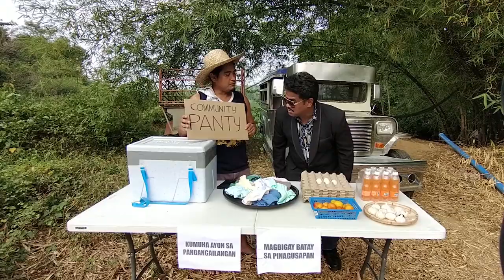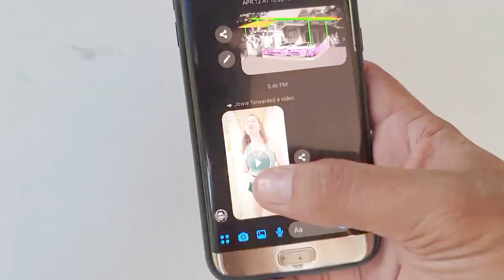BEN TUTMO EP3 - COMMUNITY PANTY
Nagreklamo si Mang Jose kay Ben Tutmo dahil imbes na pagkain ay puro salawal ang naging donasyon sa kanyang community pantry

SEND SUPPORT VIA GCASH: 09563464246

Please connect and support our JAM SelfieSkit Family.

STRAWBERRY JAM MEMBER---
Belleza Chubby

RASPBERRY JAM MEMBER---
Maeda Fam

BLUEBERRY JAM MEMBERS---
Arts by Ayerie
BaJoY Covers
bien k capacion
BLESSED HARTFIELD
Chubby Chubbs
Em Chy
JAM Papa Andrew
JAM Papa Mark
Love For Downs
mari desu
Mervic Vicky Monocillo
Stussy Princess
UMICALLIE VLOGS
Voladivz Lumz

CHERRY JAM MEMBERS---
aberya natics
Arrianne Barcelona
Bae Roselove
Bheno Sor
Boogie & Motmot Vlog
Chef Ricardo Rick
Dan Loft
Derti Kitchen Ph
Edz kusina Channel
Flower for Patchie
Guessing Time!
Harold James Recla
Jerry Rariza
jeyemART
JHENZ TV26
JhoGM Channel
Jill Esdrelon
Keekay Mcking
Ken Chy
Kort Gatus
Kusinerong Pinoy Vlogs
Lani Design Studio
Lyn Ako
Mabelle Osorio
MADAM QUEEN USA
Mama Zen Ramos
Manager A.B.A
Marina Mondido
mimi wee pinay
Misis Volpane
Momzzy JanskieTV
Ms Ella Segovia
Ms. Kaye
Mumzy Vany
PANINGKAMOT
Pretty Sisters
Rache Co
RaQi HS Vlog
RieAnn RieAnn
Simply TESS TV
thedijake official
Tito Baks JAM Selfieskit
TitoMikee
YT GREENAPPLE TV